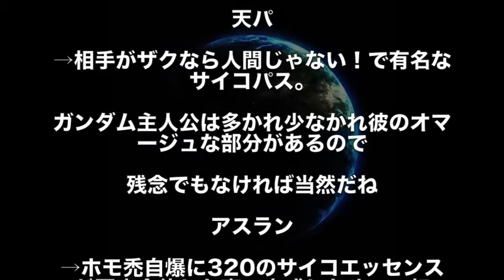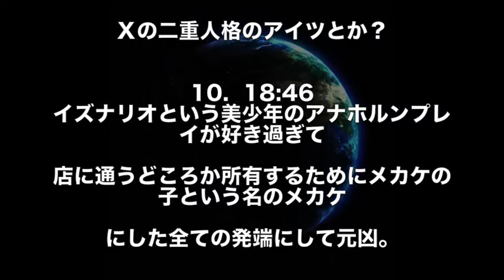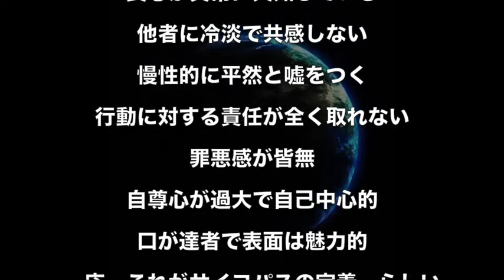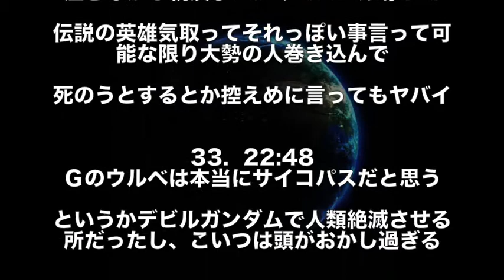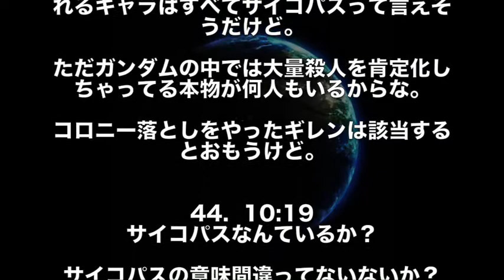【ガンダム】「サイコパスなガンダムキャラ」←誰を思い浮かべた？みんな意外とバラけるね…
【ガンダム】「マクギリスが後半アホになってしまった…」とお嘆きの方必見！マッキーがアホ化した原因は実は… （鉄血のオルフェンズ考察）
【ガンダム】ガンダムシリーズ【主人公】たちの【その後】まとめ！衝撃の事実の数々…
【機動戦士ガンダム00】反射と思考の融合で真の超兵となったアレルヤ&ハレルヤ
【ガンダム00】ルイス・ハレヴィ　彼女が迎えるはずだった結末が変わった理由とは・・・（考察）
【ガンダムSEED】 ∞ジャスティスガンダム　実は全身ビームサーベルだらけ！？　フリーダムと共に闇に葬られた本来の名前とは・・・（考察）
【ガンダム逆シャア】PSの逆襲のシャア が20年前という事実に 一同驚嘆！！
【Zガンダム】バーザム　愛される不遇な機体！？　立体化事情とアニメ後生まれた多くのバーザムとは・・・（考察）
【世界大会上位者・レイダーを乗りこなしていくｗｗｗ】レイダーガンダム【中将】【EXVSMBON】
限定戦なのになんか疎外感？ウイングゼロEW【ガンダムバトルオペレーションネクスト】